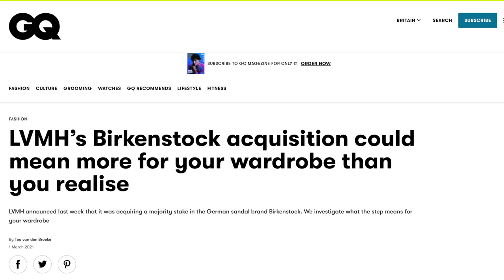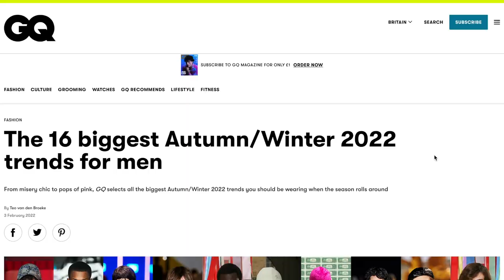Men's Fall Fashion Trends 🍁 Outfit Ideas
New Balance 2002R

Chapters:
Intro: 0:00
Shoes: 0:15
Jackets: 6:36
Shirts: 9:12
Pants: 10:47